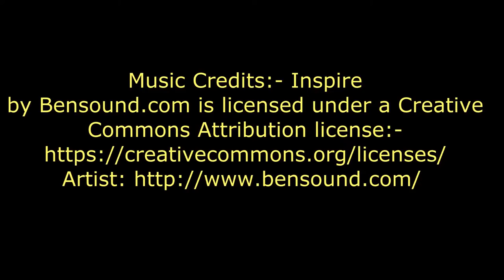VAL-U-PRO CONSULTING GROUP | IT'S ALL ABOUT U/Us | HR SECRET | DR. SRIKANTH KIDAMBI